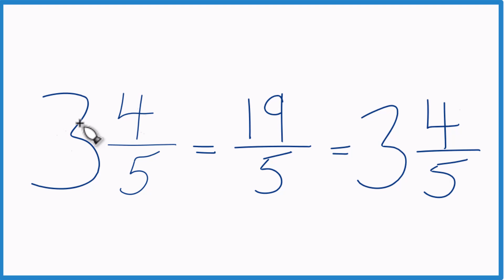Write the Mixed Number 3 4/5 as an Improper Fraction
To change a mixed number like 3 4/5 (three and four-fifths) to an improper fraction, follow these steps:

First, multiply the whole number (the 3) by the denominator of the fraction (the 5 in 4/5). Then add this number to the numerator (the 4 in 4/5). You end up with 19.

Second, take the denominator from the fraction 4/5. This becomes the denominator for the improper fraction.

The resulting improper fraction is 19/5.

Note that the mixed number 3 4/5 is equal to the improper fraction 19/5. They have the same value; it is just that 19/5 is represented as an improper fraction.